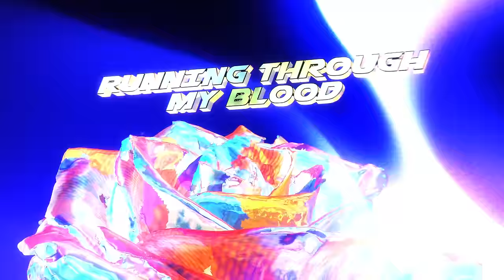Besomorph, MOGUAI, ROZES - LSD (Lyrics)